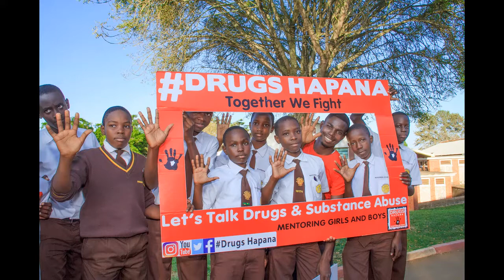St Henry's College Kitovu School outreach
Awareness and prevention of drugs and substance abuse among youth.
Join us to Mentor, Inspire and Empower young people against drugs.